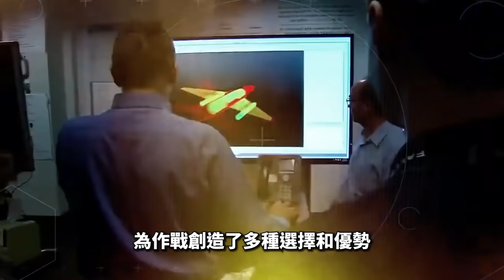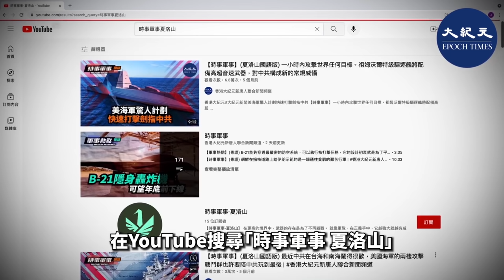【時事軍事】（粵語版）核能力F-35A有可能降低核門檻，中共挑釁的代價可能很高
【時事軍事】高超音速武器是美國與其對手軍事爭奪的新領域，在此方面的任何進展都將影響未來軍事鬥爭態勢